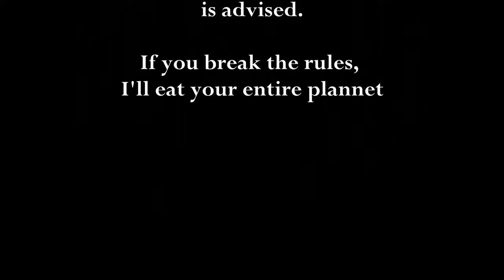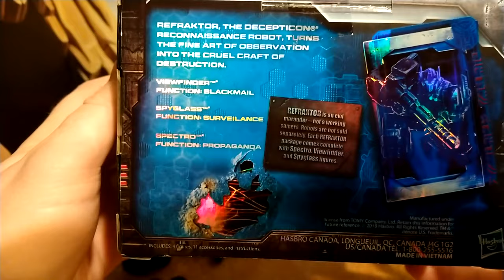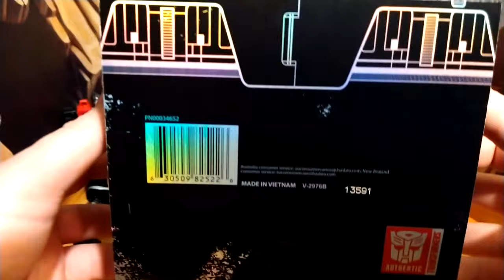Toy Review - War for Cybertron Siege Reflector Reconnaissace Team 3-Pack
FINALY! Found this gem at my favorite stores on a cyber monday sale, so thank you DJC Collectibles! Love this set so much!